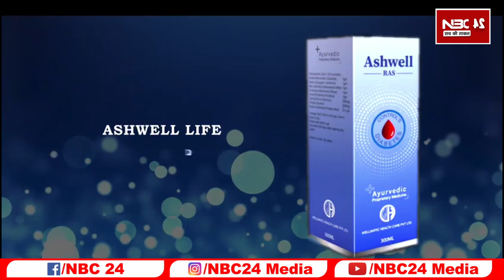BPSC मे सुधार का स्वागत। BSSC, BPSSC,CSBC, शिक्षक बहाली मे भी हो ऐसा सुधार